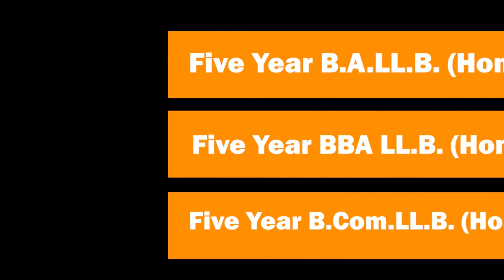Caterpillar infestation a concern for Ward No. 39 Haiderpara residents (Hindi)